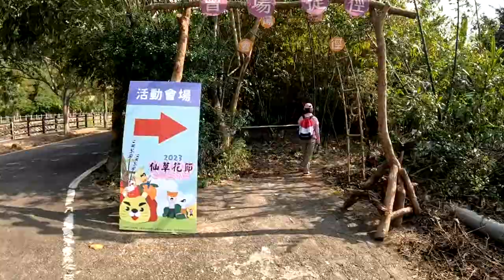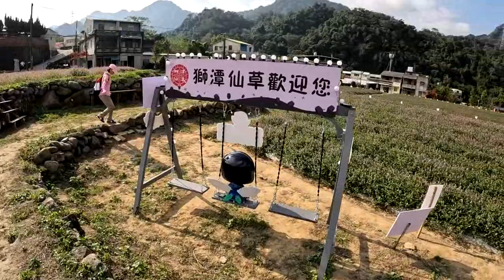112,11,23 獅潭仙草節😀一日遊